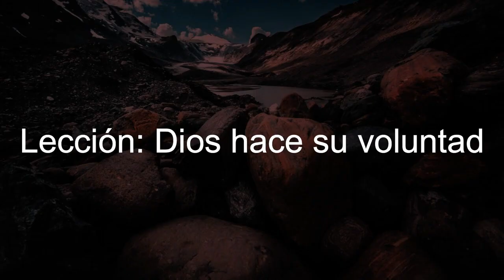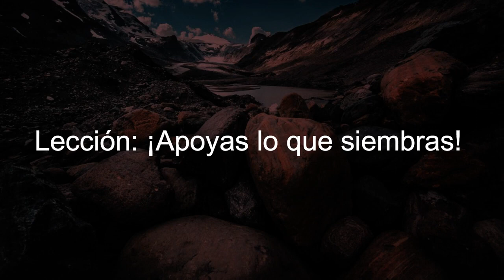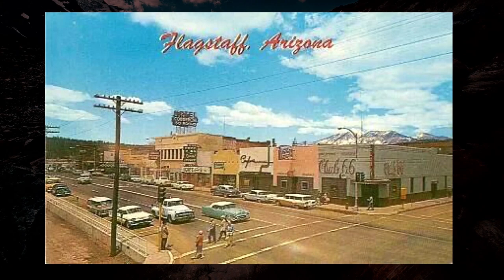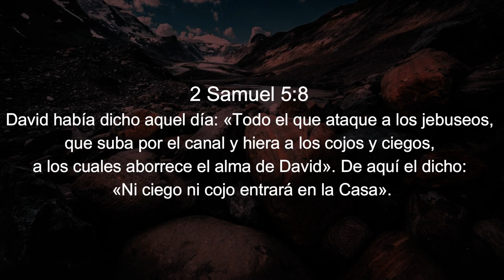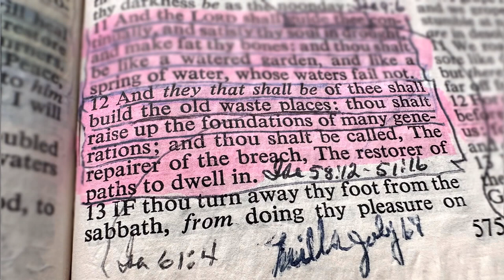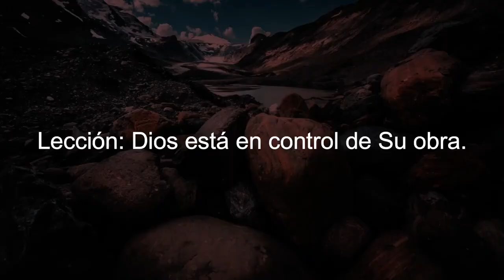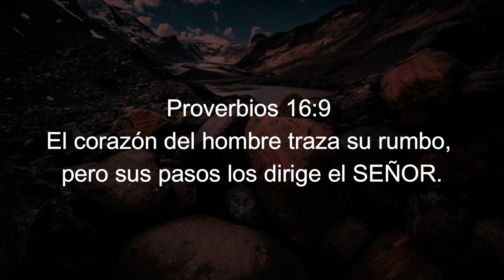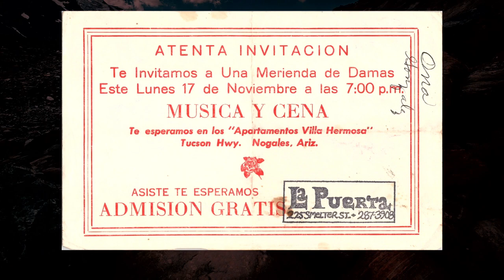#9 PIEDRAS CONMEMORATIVA / LECCIONES DE NUESTRA HISTORIA